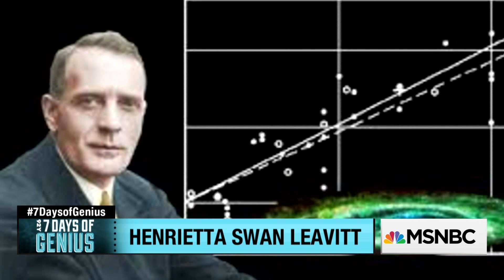Henrietta Swan Leavitt: American Astronomer | 7 Days Of Genius | MSNBC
She made one of the most important astronomical discoveries of the 20th century.